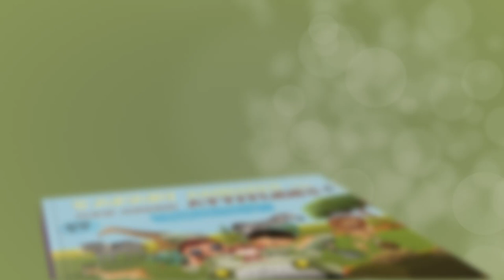Teaching Kids About Positive Thinking, Optimism & Good Assumptions Video Book Trailer on Amazon